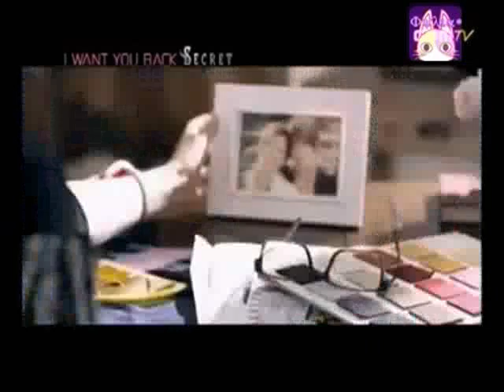Fylia - SECRET's 'I want you back' cover [MV]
I sang this song from 3-4 months ago.. ^ ^"
I mixed everything by myself, hope it turns out well~

I tried my best, hope you will enjoy it.